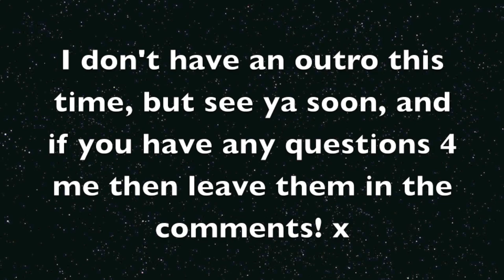MT1: Pizza & Ice Hockey!! ISOC + Friends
First week déjà vu? I go to a girls' pizza social organised by Oxford's Islamic Society, and then have a go at ice-hockey with some friends! (is-hockey?) -Nabeela x

Btw, do you think pineapple on pizza is a thing?